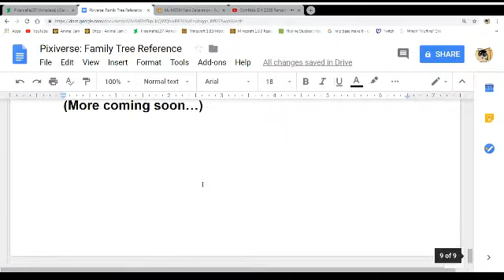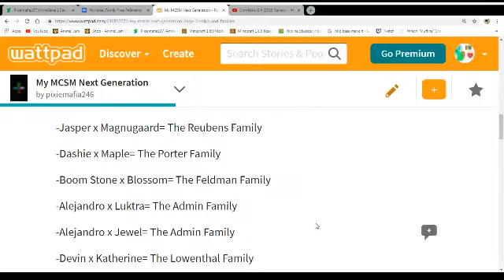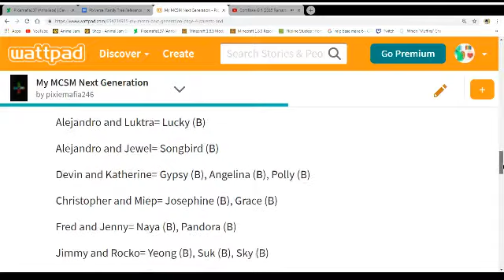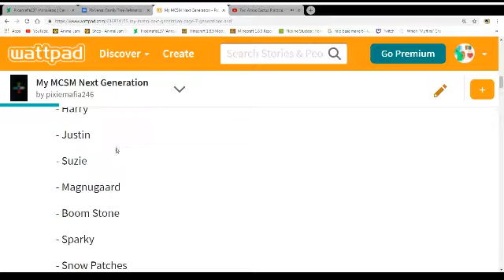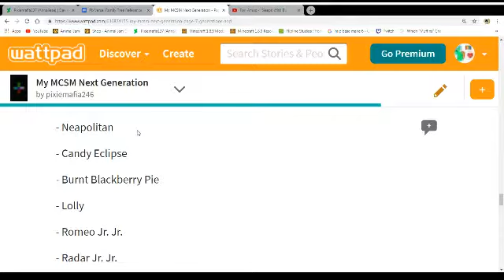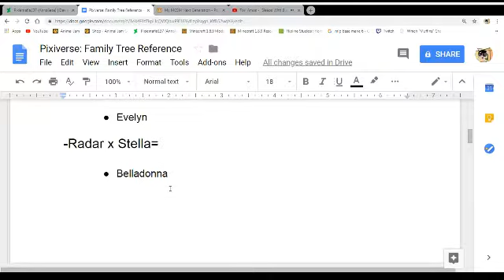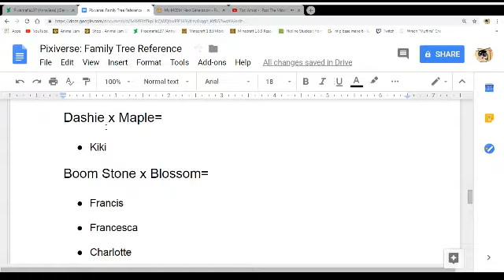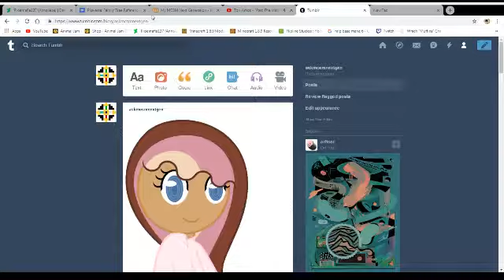Minecraft Storymode Next Gen: Character Lists and Families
Yeah, I know it's random.

Storymode belongs to TellTale Games.
The Next Gen characters belong to me.